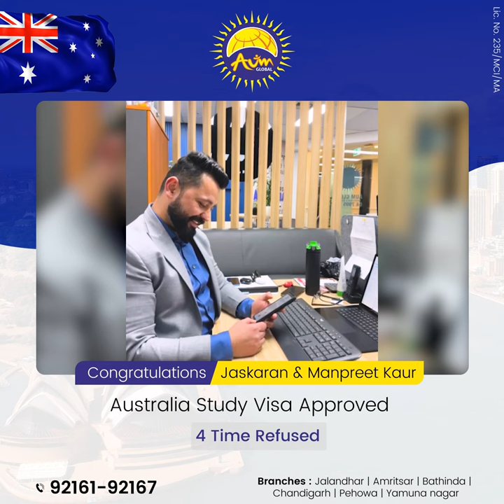Australia Study Visa Approved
💫✨Jaskaran & Manpreet Kaur ਨੇ ਆਪਣਾ 🇦🇺 ਆਸਟ੍ਰੇਲੀਆ 🇦🇺 Study Visa ਹਾਸਲ ਕੀਤਾ 💫✨

✔️4 Times Refused

Aum Global ਰਾਹੀਂ ਤੁਹਾਡਾ ਵੀ ਇਹਨਾਂ ਵਾਂਗ ਵਿਦੇਸ਼ 🇦🇺🇨🇦🇺🇸🇳🇿🇬🇧 ਜਾਣ ਦਾ ਸੁਪਨਾ ਹੋਵੇਗਾ ਸਾਕਾਰ ❗

📍 Branches : Jalandhar, Amritsar, Chandigarh, Bathinda, Pehowa, Melbourne, Canada